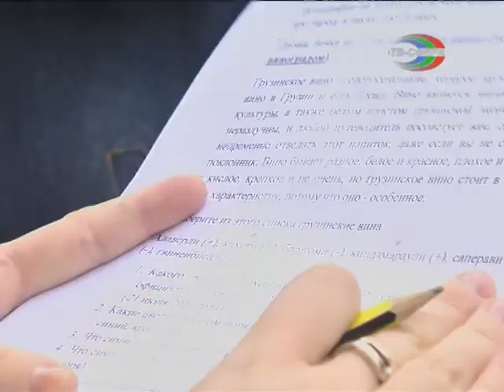Фотоквест по улицам Харцызска.